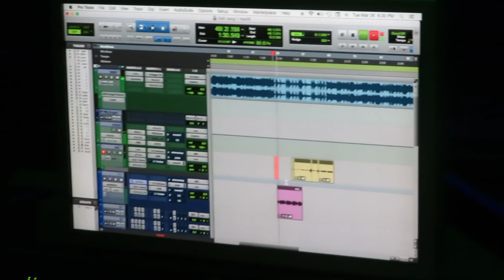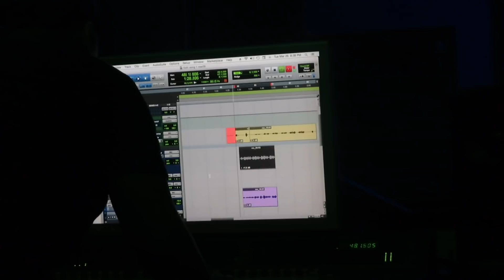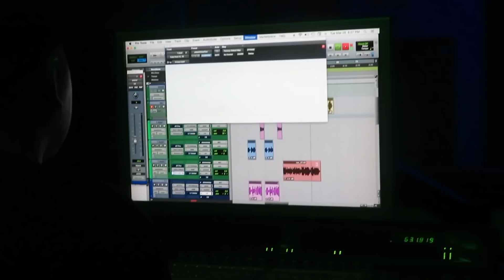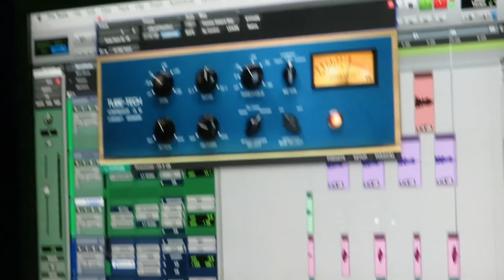LINKIN UP WITH BIZZY BONE ! 🔥☠️ (LUCIANOTV WEBISODE)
LINKIN UP WITH BIZZYBONE ON LUCIANOTV
MUCH RESPECT TO BIZZY BONE FOR COMIN THRU AND SHOWIN MAJOR LOVE  FREE MY GANGSTAZ COMIN SOON...
FREE WICKED FREE SPM
FREE TOMCAT FREE BING

  (LUCIANOTV WEBISODE)